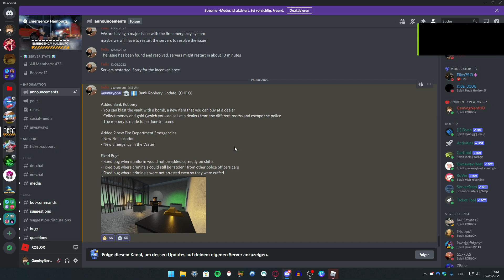So RAUBT man die BANK in NOTRUF HAMBURG aus!? | Roblox Notruf Hamburg Deutsch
ⓘ Info über das Video: Heute werde ich in Notruf Hamburg die Bank ausrauben! Wie es funktioniert & was man braucht alles in diesem Video!

►⚡️ Alle Kanalmitglieder (Premium - Level 3):
- Adrixan
Danke für deine/eure Unterstützung!